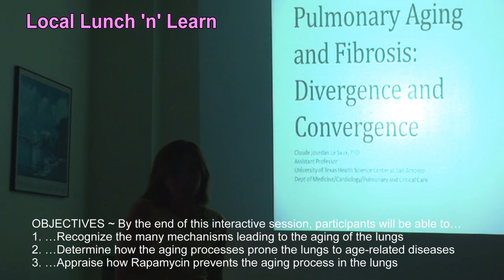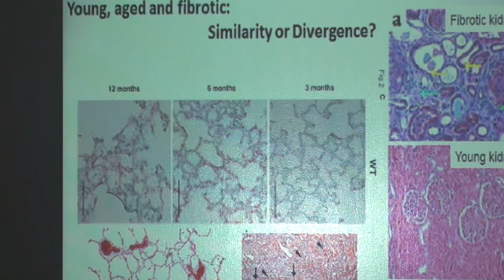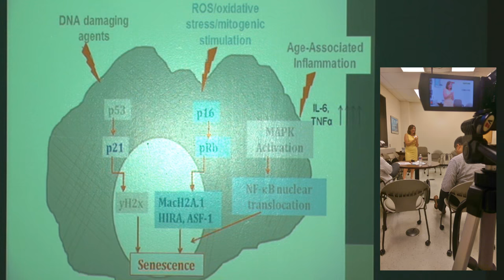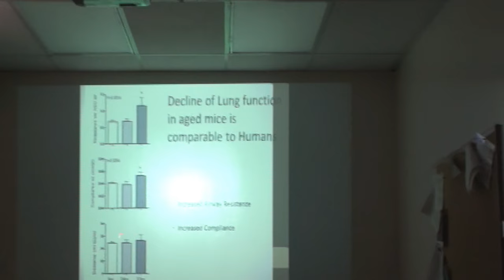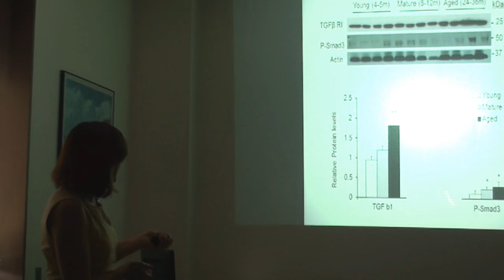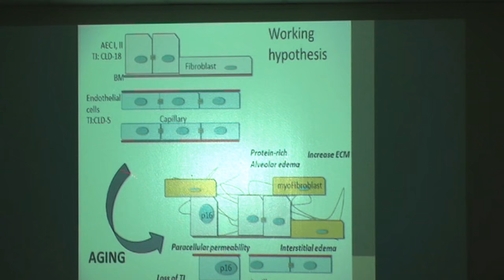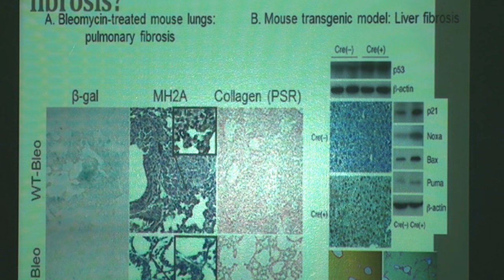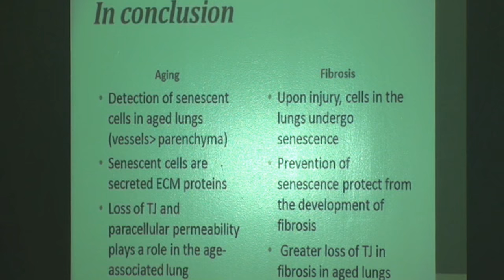STGEC G&G GR: Aging Lungs (2015)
May 21st, 2015  San Antonio STGEC Geriatrics & Gerontological + Palliative Medicine Grand Rounds re: "The Aging Lung: The Role of Senescent Cells and Fibrosis" by Claude Jourdan Le Saux, PhD, Assistant Professor, Cardiology and the Barshop Institute for Longevity & Aging, UTHSCSA.  Continuation education enduring materials for MedEd info use only.

Pulmonary fibrosis is a condition in which the tissue deep in your lungs becomes scarred over time. This tissue gets thick and stiff. That makes it hard for you to catch your breath, and your blood may not get enough oxygen.
Causes of pulmonary fibrosis include environmental pollutants, some medicines, some connective tissue diseases, and interstitial lung disease. Interstitial lung disease is the name for a large group of diseases that inflame or scar the lungs. In most cases, the cause cannot be found. This is called idiopathic pulmonary fibrosis. Symptoms include:
   ~ A dry, hacking cough that doesn't get better
   ~ Fatigue
   ~ Weight loss for no known reason
   ~ Aching muscles and joints
   ~ Clubbing, which is the widening and rounding of the tips of the fingers or toes
Your doctor may use your medical history, imaging tests, a biopsy, and lung function tests to diagnose pulmonary fibrosis. There is no cure. Treatments can help with symptoms and improve your quality of life. They include medicines, oxygen therapy, pulmonary rehabilitation, or a lung transplant. {NIH Source: National Heart, Lung, and Blood Institute}

For more information on securing geriatric education videos on topics ranging from dementia & diabetes to pulmonary & pulled muscles continue to peruse this comprehensive channel. Feel free to learn from and then 'LIKE' and 'SHARE' this free training.
Some information may become dated with the labored expiration of time so always consult your own medico-legal providers for advice.

(The views, opinions, or conclusions expressed in this original oxygen opus are not given nor endorsed by any city, county, state or federal institution or authority--profit or non-profit.)